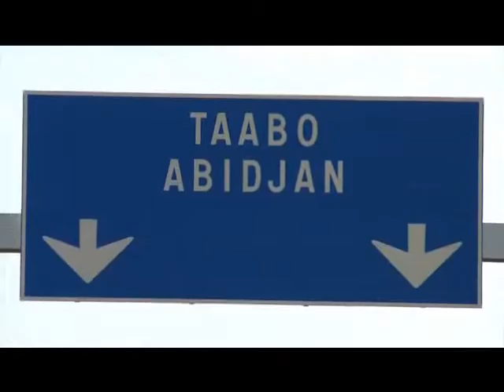Les incidences économiques de la déviation de l'autoroute du nord